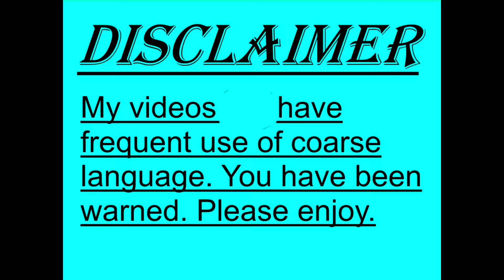Episode 2 - Stoned Orcs - Orcs Must Die 2 with Darkdra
Orcs Statues may come to life shortly